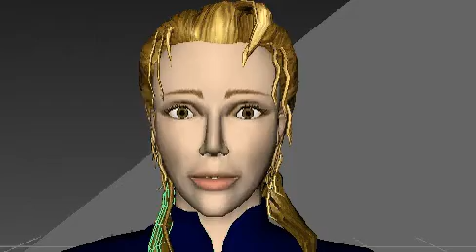Ithinkk.avi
Modeled in Maya by Susan Lionhart in 2005.
LIp Synch and blend shape animation.
Featuring a voice clip of Daryl Hannah as "Pris" from the 1982 movie, "Blade Runner."